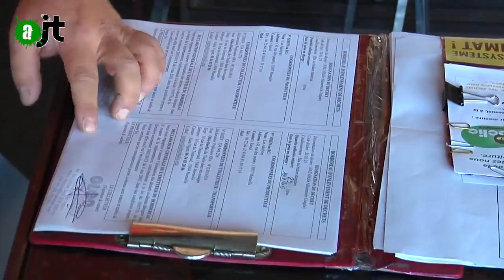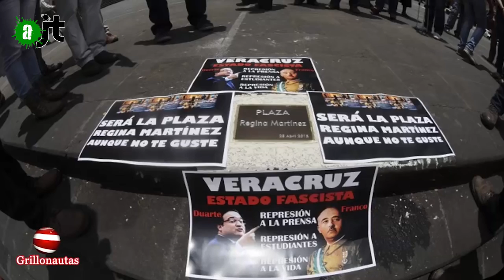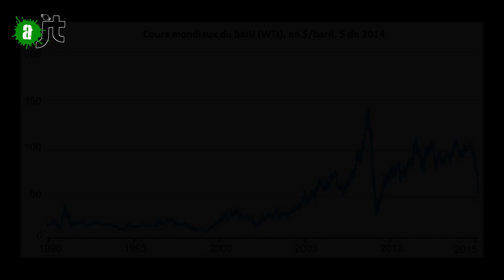AlterJT 01/09/2015 : Merci Patron, Oléodéclic, Vincennes, Mexique, Cérémonie andines -66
Au menu de votre AlterJT :
- Merci patron, un film qui despote ! (01:08)
- Oléodéclic fait chauffer Marseille (05:37)
- Manger dans les jardins sauvages de Vincennes (09:45)
- Actualité mexicaine (14:10)
- Cérémonie Andine Korikancha (16:25)